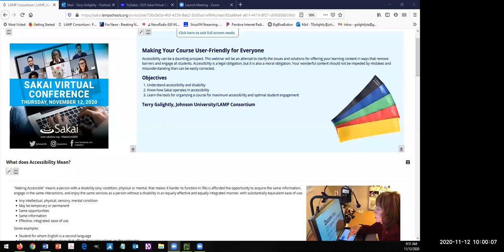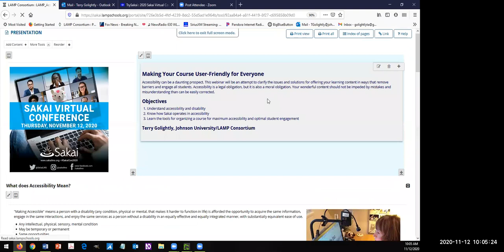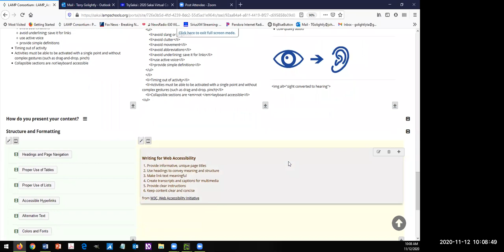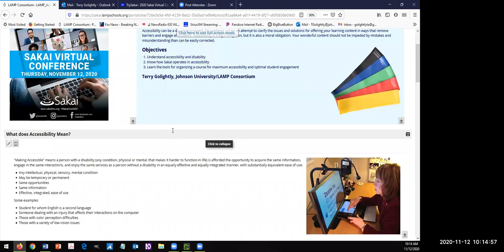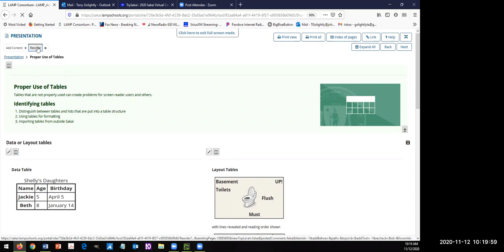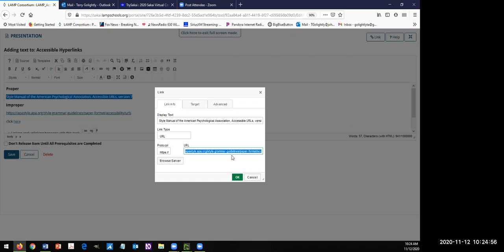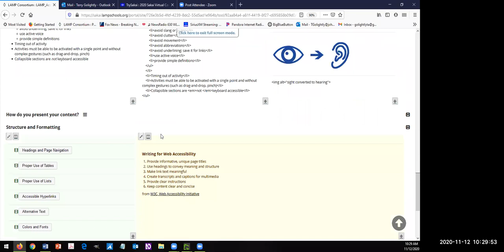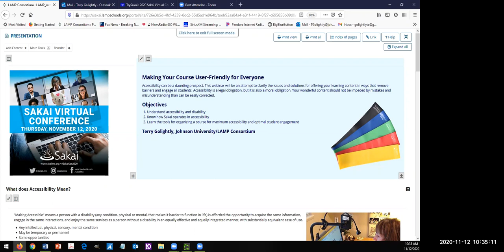SVC20 - Making your course user-friendly for everyone